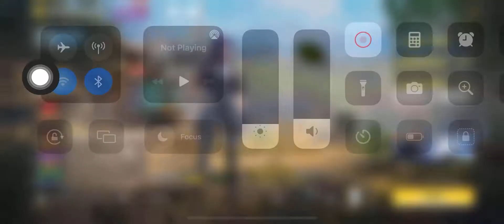CODM IS BETTER THAN APEXM jk